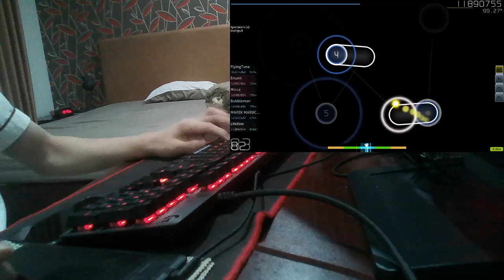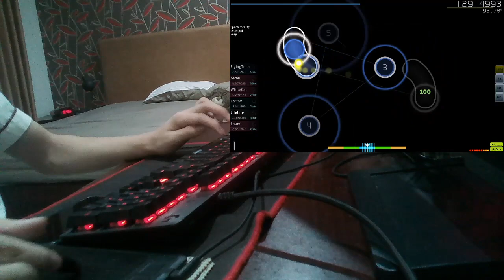3RD HIGHEST COMBO ON ITS RAINING MEN 10🌟 ONLY ONE FINGER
this is my left arm workout

skin: mathi

if u have any song requests, comment and perhaps i will play them since good songs are good songs

Frequently Asked Questions:
Q: What is your tablet?
A: Gaomon S620

Q: What is your area?
A: 76.5mm x 50.38mm ( top left of tablet )

Yeah thats about what i can think about, any further questions just ask me in my discord and i should answer if i am not busy